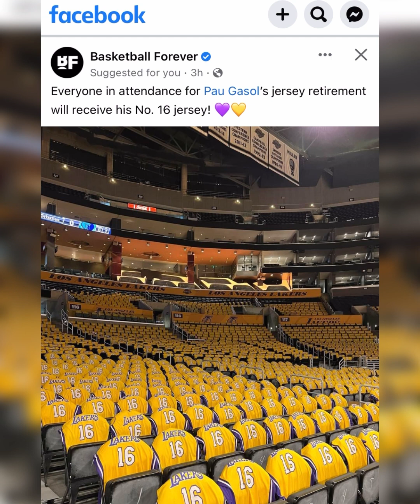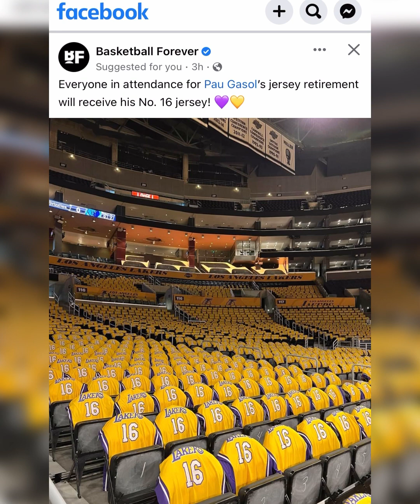EXCUSE ME BUT WHAT THE F•CK HAS PAU GASOL DONE THAT DESERVES HIS JERSEY BEING RETIRED WITH LEGENDS?